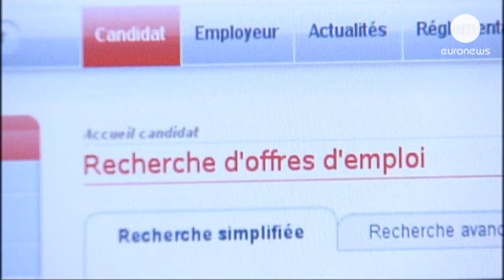Γαλλία: νέα άνοδος της ανεργίας τον Ιούνιο - economy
Αύξηση της ανεργίας κατά 0,5% για 26ο συνεχόμενο μήνα...

Αύξηση της ανεργίας κατά 0,5% για 26ο συνεχόμενο μήνα καταγράφηκε τον Ιούνιο στη Γαλλία σύμφωνα με τα στοιχεία που έδωσε στη δημοσιότητα το γαλλικό υπουργείο Εργασίας.

Τα ποσοστά της ανεργίας επιδεινώνονται παρά τα σημάδια ισχνής ανάκαμψης και τις αισιόδοξες προβλέψεις πως η οικονομία της χώρας αποφεύγει την ύφεση.

Στη Γαλλία τον Ιούνιο αναζητούσαν εργασία 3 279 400 άνεργοι.
Τον Μάιο ο αριθμός των καταγεγραμμένων ανέργων βρισκόταν στα 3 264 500.
Σε ένα μήνα η ανεργία αυξήθηκε κατά 0,5% ή κατά 14.900 ανέργους. Κάθε αριθμός κρύβει την αγωνία ακόμη ενός ανέργου που προστίθεται στη μακρά λίστα εκείνων που αναζητούν εργασία.

Η άνοδος του αριθμού των ανέργων στη Γαλλία τον Ιούνιο δυσχεραίνει τον στόχο που έχει θέσει ο Γάλλος πρόεδρος Ολάντ για μείωση της ανεργίας μέχρι το τέλος του έτους. Ο Φρανσουά Ολάντ έχει θέσει τον δύσκολο στόχο για τη  δημιουργία 100.000 θέσεων εργασίας μέσα στο 2014, λέγοντας πως για την κυβέρνησή του η καταπολέμηση της ανεργίας είναι η πρώτη προτεραιότητα.